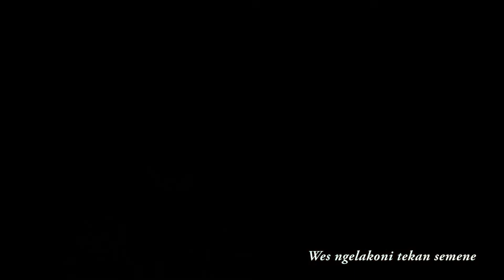PINGAL - Karaoke Cover Kak Ei - Animasi Joget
Tugas Multimedia Cover Lagu PINGAL + Animasi
Dosen: Kristono, S.Kom
Nama Mahasiswa: Ervin Yoga Pratama
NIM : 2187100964